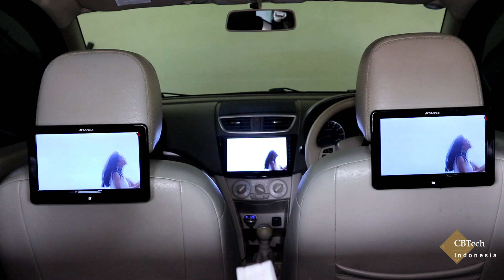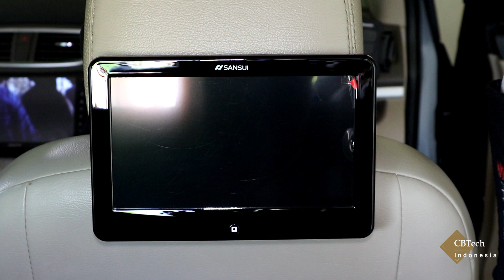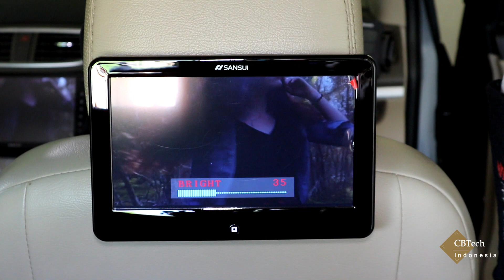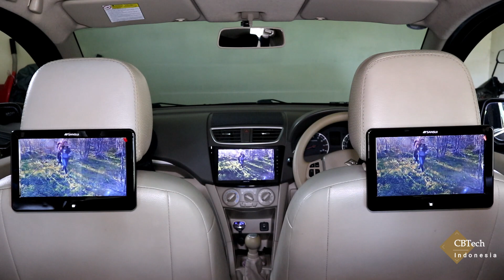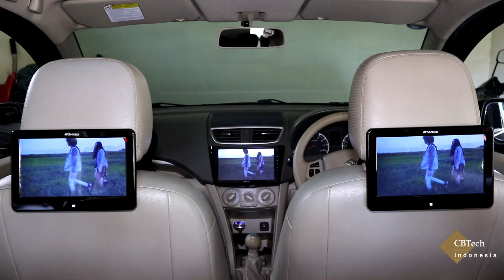Review Headrest TV Monitor Sansui SA HM901 | Murah dan Berkualitas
Headrest monitor model clip on dengan ukuran layar 9 Inchi. Layarnya cukup bagus, tidak silau walaupun dilihat dari samping. Memiliki port usb yang berfungsi sebagai charger.

Layar lebar dengan harga terjangkau.

Garansi 6bln